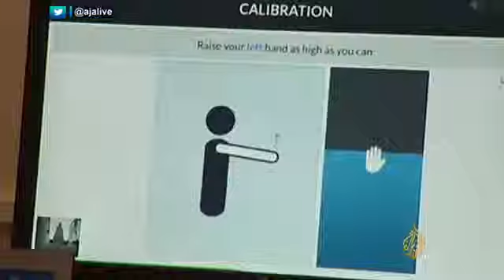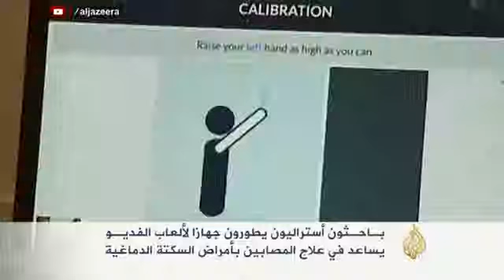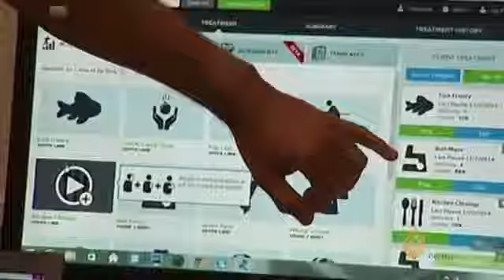&x202b;ألعاب فيديو لعلاج المصابين بأمراض السكتة الدما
استطاعت مجموعة من الباحثين الأستراليين تطوير جهاز لألعاب الفيديو يساعد في علاج المصابين بأمراض السكتة الدماغية. ويأمل العلماء في اكتشاف وسائل جديدة أكثر فعالية ومرونة من حيث سهولة الاستخدام والتكلفة.